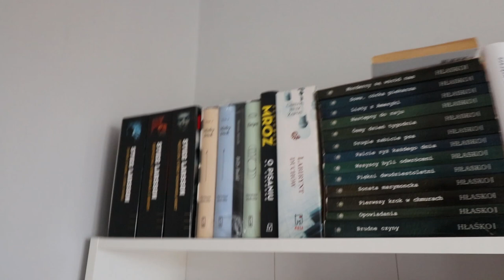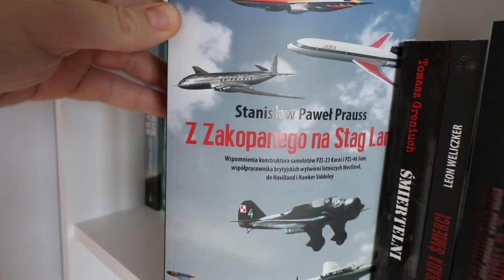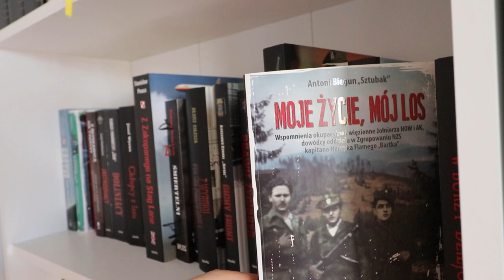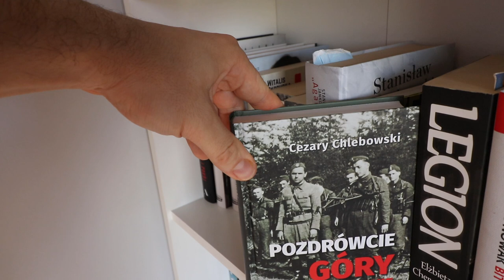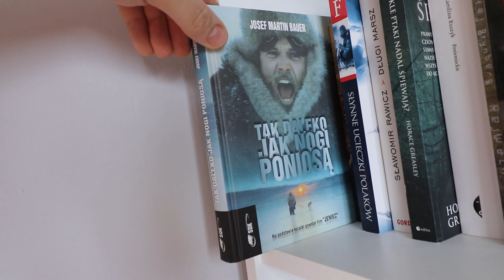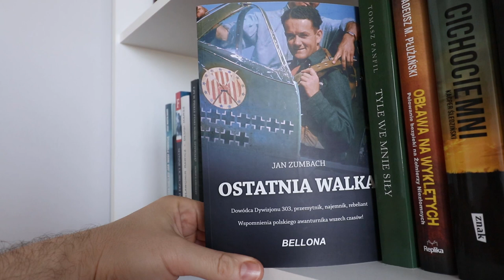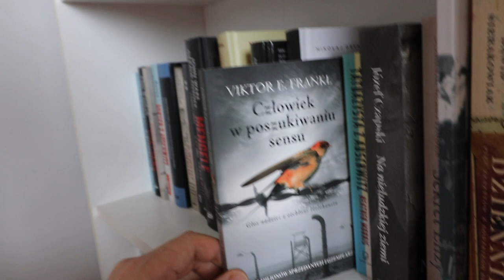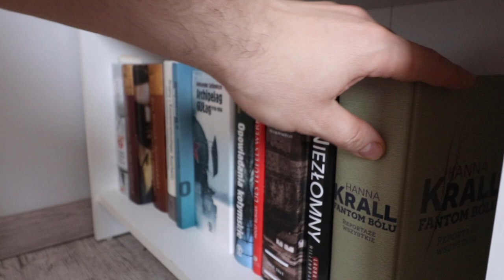Bookshelf tour 2022 cz.1 Wojna, wojna, wojna...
Wybaczcie ten chaos i ciężką tematykę książek, w kolejnej części będzie luźniej... chyba 😬 pozdrawiam 🙂